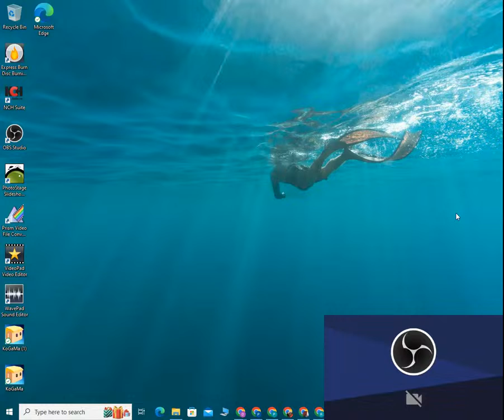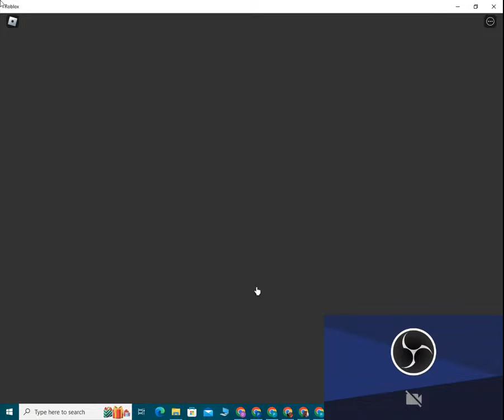Prince Simmons Darrin Simmons Takeea Simmons Davine Simmons